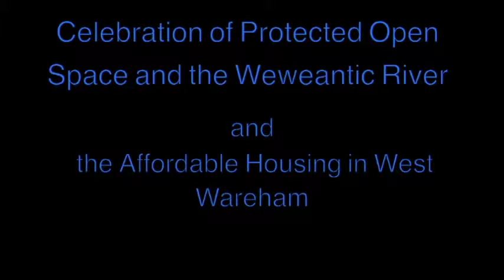The Buzz - House Dedication Ceremony Interviews